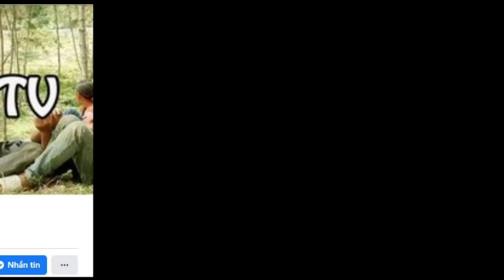Kwv Tij Hmoob Mekas Pab Ua Tsev Rau Tij Looj Khub Niam Txiv Tau Li Cas lawm